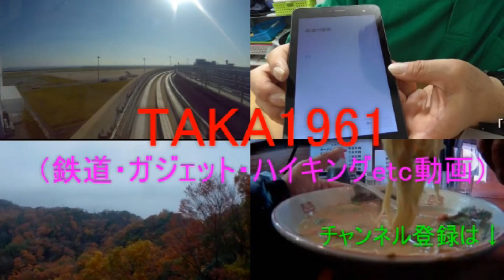JR美祢線【後方車窓】（長門市駅→厚狭駅）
●JR山陰本線【普通キハ40系 日本海側車窓（下関駅→長門市駅）】動画はこちら↓

●JR伯備線【特急やくも】高梁川・大山・宍道湖等車窓（岡山駅→出雲市駅）動画はこちら↓

●JR山陰本線【普通キハ40系】日本海車窓（益田駅→長門市駅）動画はこちら↓

●廃線の危機？【芸備線全線乗車② 後方展望（備後落合駅→三次駅）】動画はこちら↓